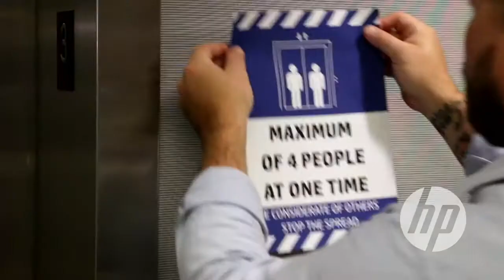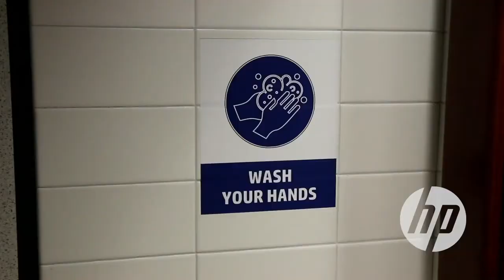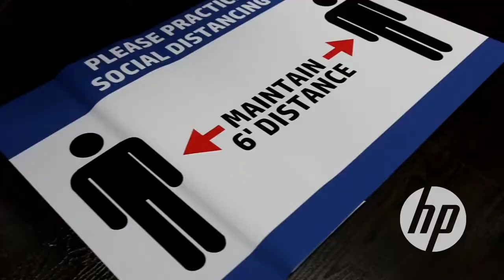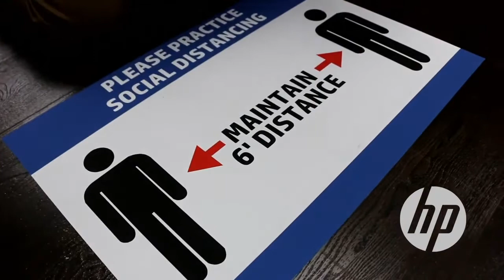How to Install HP Removable Adhesive Fabric